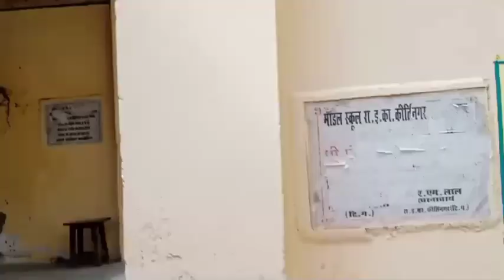नागराजाधार स्कूल के बच्चों द्वारा सुन्दर प्रस्तुति। Deepa Negi vlog pahadi life stile vlog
Deepa Negi vlog pahadi life stile vlog